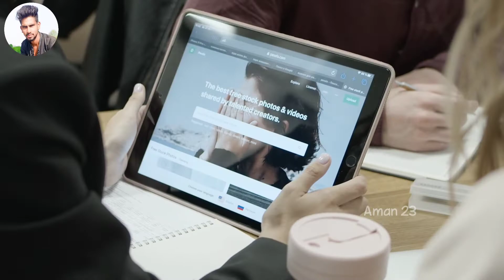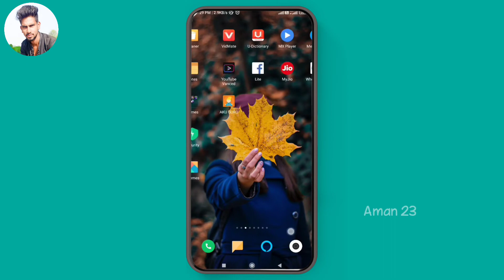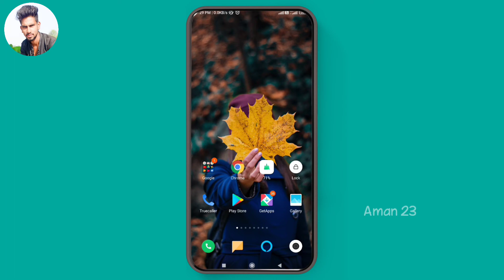Tiki app se video kaise download kare || How to download video from tiki app || Tiki app Video Save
Hii
     Friends
Aaj Ki Is sikhne wale hai ki hum kaise tiki short video app me videos download karene ke baad usko apni gallary me kaise save kar sakte hai hope video help full rahi hogi.Or Aap Es Thara Ke Or Video Dekhana Cahte Hai To Please Support Me

your quiries-

1. tiki app se drafts video gallery me kaise laye
2. tiki app draft video gallery me kaise save kare
3. tiki app se video gallery me kaise laye
4. tiki app ka video gallery me kaise save kare
5. tiki app ka video gallery me save kaise kare

Thank You. for watching. Aman23🥰🥰